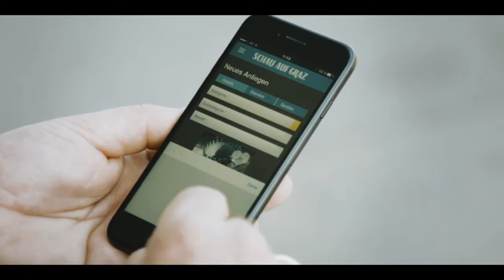1 Jahr OmPUTZmann in Graz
Wir haben was zu feiern: Seit einem Jahr schaut der OmPUTZmann gemeinsam mit uns auf die Sauberkeit in Graz!